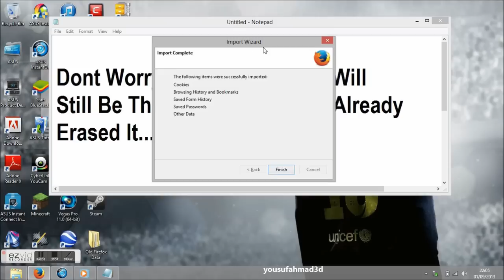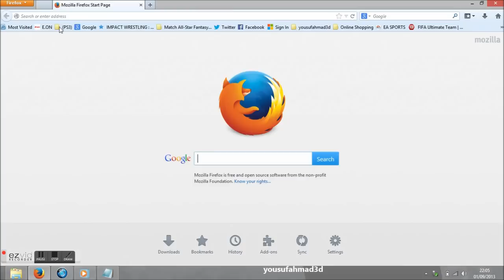How To Prevent Mozilla Firefox "Not Responding" &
This Tutorial Video Shows You Simply How To Make Mozilla Firefox Stop Making The Annoyingly Repetitive Words. NOT RESPONDING. well This Vid Here Shows You How To Fix THAT Problem Without any